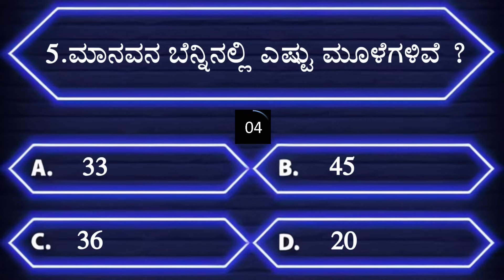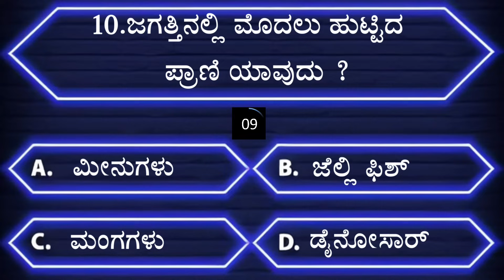ಸಾಮನ್ಯ ಜ್ಞಾನ ರಸಪ್ರಶ್ನೆ l general knowledge quiz l kannada quiz l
Note-

healthtips
Health menhealth Beauty Tips